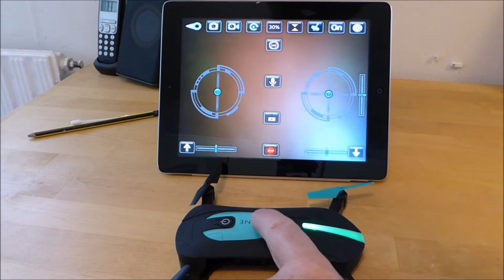SelfieDrone S7 Problems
I can not control the speed of the engines - at start-up the motors spin for full speed. I try to change speed - 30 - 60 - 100 % and back to 30 % -no reaction ! What is wrong ?